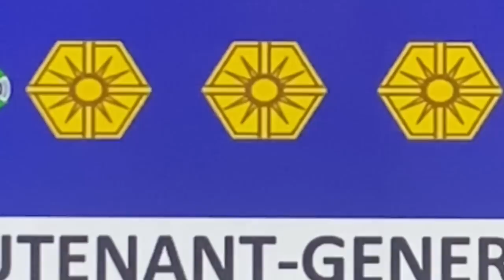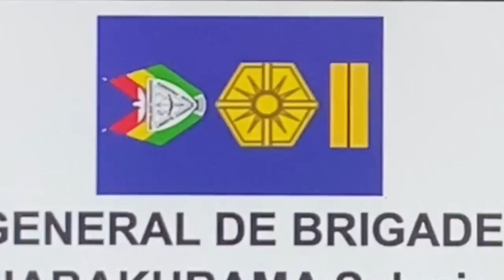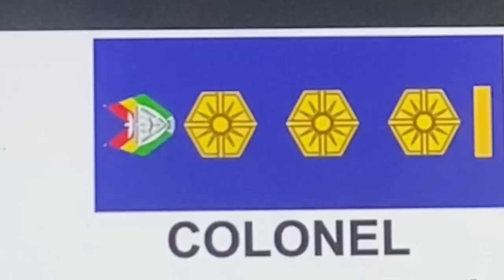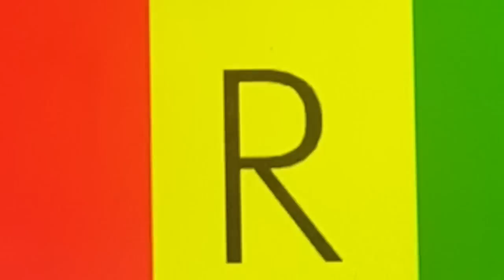💥💥BIRAKOMEYE🔥🔥NAHIMANA YONGEJE AMAPETI 👮‍♂️👮ATUMIJEHO IBIFARU RURASHYIDITSE NA KAMBANDA 🧑‍💼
URUGAMBA RUGIYE RWATANGIRA NDABARAHIYE